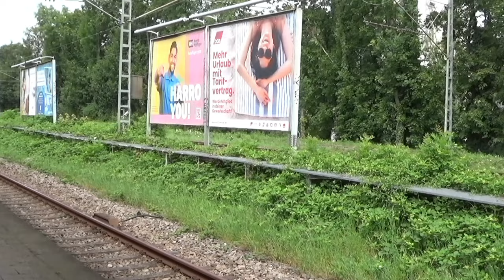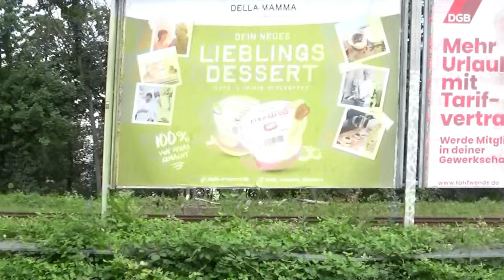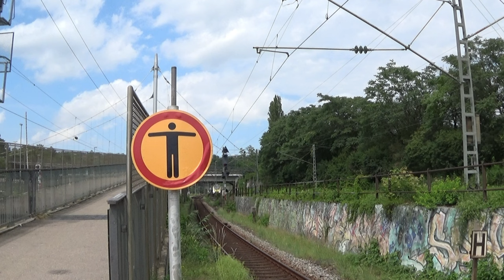Zwischenfall beim trainspotting in Stuttgart Süddeutschland Tour 2024 #7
Die vorletzte Tour ist Stuttgart.
Leider ist der Stuttgarter Hbf wegen zu öfter Konflikte mit andere Trainspotter der Bahnhof auf die Blacklist. Also es ist dort verboten auf den Hauptbahnhof zu Trainspotting, was ich einfach nicht wirklich verstehe und von DB Sicherheit verjagt wurde wo ich anfangen wollte. Deshalb bin ich an mein Punkt gefahren wo ich vor ca. 1 - 2 Jahren auch schon mal war und es kam sogar ein Paar sonderzüge durch. Nur am ende musste ich abbrechen wegen Unwetter.

▬▬▬ Uploads ▬▬▬
✔  Mein Discord Server: